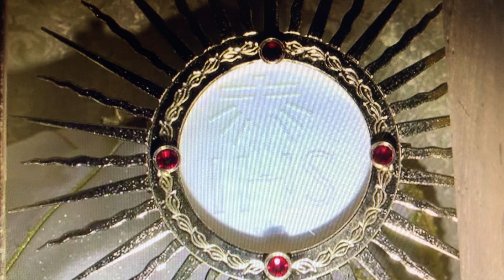Rosario allo Spirito Santo